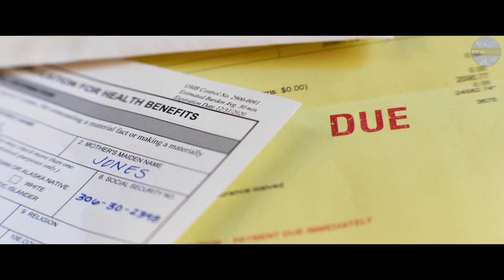СКОРАЯ ПОМОЩЬ Русский трейлер (2022) Майкл Бэй, Боевик HD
новый русский трейлер 2 фильма «СКОРАЯ ПОМОЩЬ» от Майкла Бэя с Джейк Джилленхол в главной роли

AMBULANCE
© Universal Pictures International (UPI)